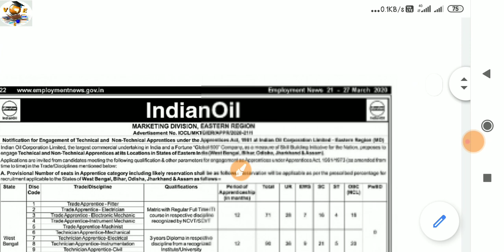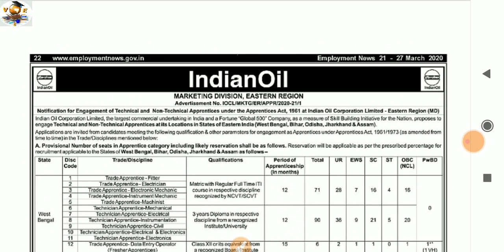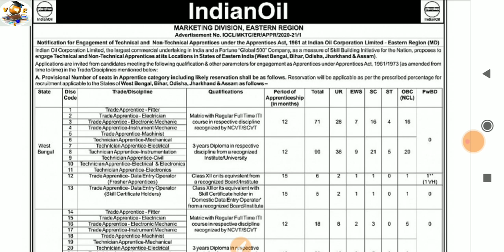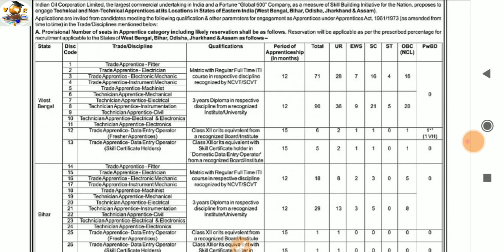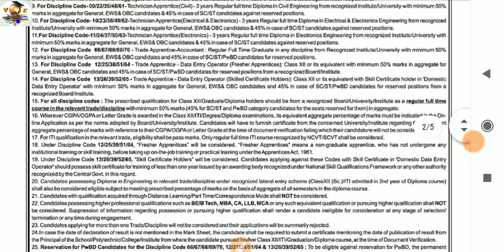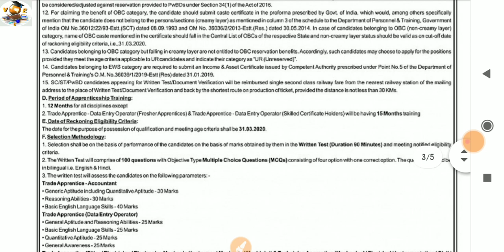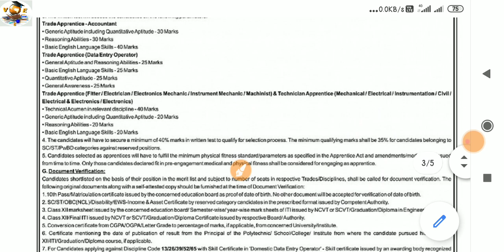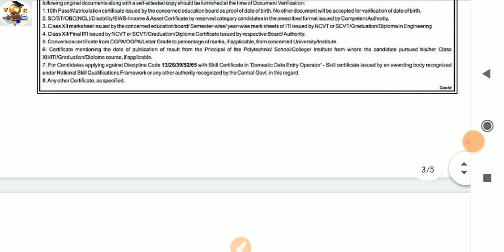IOCL Recruitment 2020 Technician & Trade ITI/Diploma Pass Students Online Apply form All indian Post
notification link

ITI Walo ki bharti 2020

DDA भर्ती 2020

NCL Ltd Recruitment 2020

BECIL भर्ती 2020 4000 पदों पर ITI पास

cipet ITI Recruitment 2020

ITI भर्ती 2020 Driver की भर्ती

BSNL भर्ती 2020

UPRVUNL बिजली विभाग की भर्ती

GSECL Recruitment 2020 बिजली विभाग भर्ती

air airports सीधी भर्ती 2020

IOCL भर्ती 500 पद

RRC ET Railway 2792 Post

MOIL Recruitment 2020

TOYOTA Company

ड्राइव व कन्डेक्टर की भर्ती 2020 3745 पदों पर

डाक विभाग से निकली भर्ती 2000 पदों पर

police की नोकरी करना चाहते है तो जरूर देखें

oil india limited भर्ती 2020 ITI

सरकारी नौकरी की भर्ती 16000 पदों पर

indian cost Gard भर्ती 2020

ITI वालो की भर्ती

वडोदरा नगर निगम मे ITI वालो की भर्ती

5000 पदों की बड़ी भर्ती

राजस्थान रोड़वेज भर्ती 6000 पदों

टेक्निकल की भर्ती

DMRC Recruitment 2020 फिर से निकली भर्ती